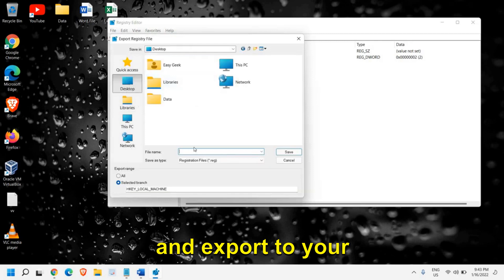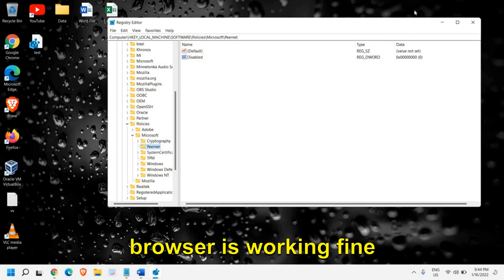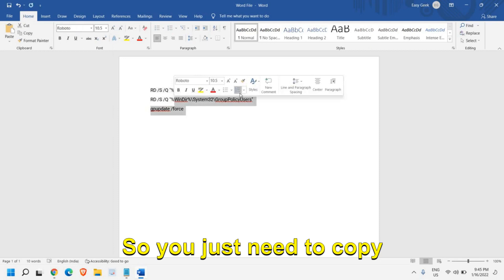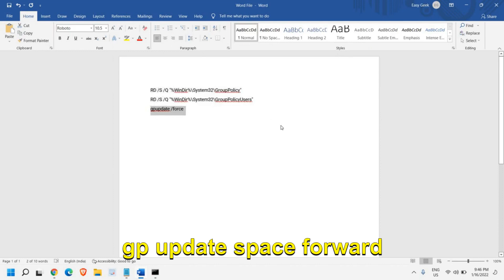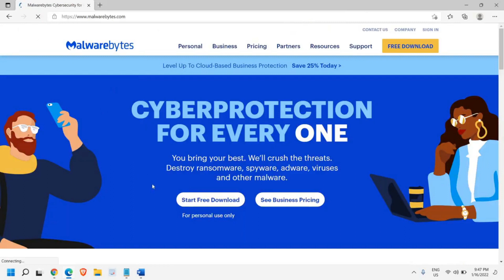Your Browser Is Managed By Your Organization Edge Browser[2023]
In this video, we dive into an important topic that many users encounter: "Your Browser Is Managed By Your Organization" message in the Edge browser.

Have you ever seen this message and wondered what it means? We've got you covered! Join us as we explain the significance of this message and its implications for your browsing experience.

In this video, we'll explore the reasons why you might see this message, including scenarios where your organization manages your browser settings. We'll also discuss the potential impact on your privacy, security, and customization options.

Furthermore, we'll provide you with practical tips and solutions to address this issue. Whether you're an individual user or part of an organization, we'll guide you through the steps to regain control over your browser settings and customize them according to your preferences.

Don't let the "Your Browser Is Managed By Your Organization" message hold you back from enjoying a personalized browsing experience.

Commands :
RD /S /Q "%WinDir%\System32\GroupPolicy"
RD /S /Q "%WinDir%\System32\GroupPolicyUsers"
gpupdate /force